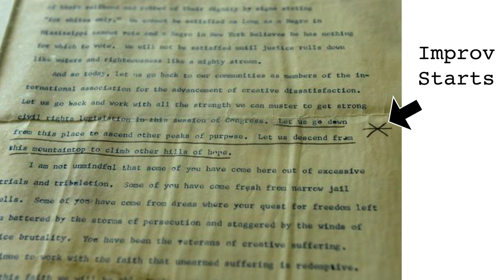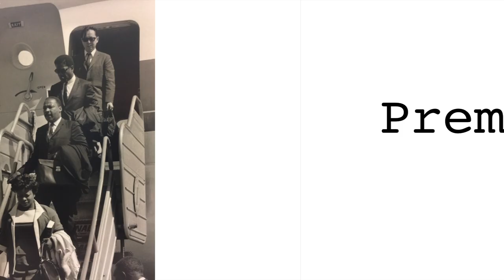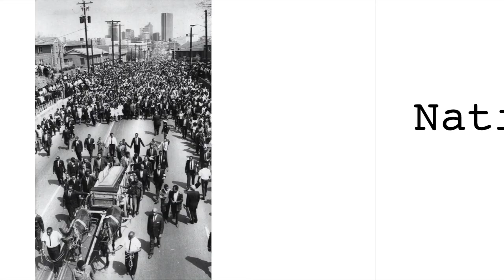13 Things You Didn't Know About MLK Jr.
Was the I have a dream speech actually improvised?  Was the x-men series an allegory of the civil rights struggles of MLK Jr. and Malcolm X?  Find out more about the only American other than George Washington to have their birthday celebrated as a national holiday.